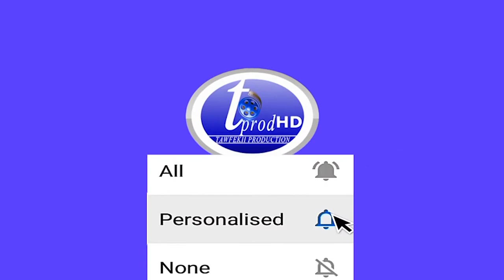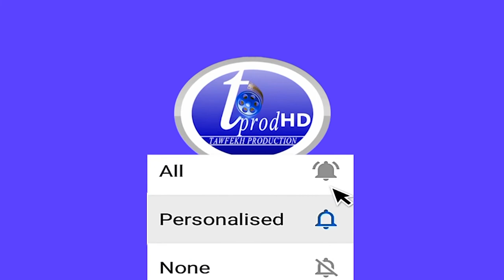Madiambal Diagne deffatina Tothie Tothie Kadou yi mou Yeukatti mane na tall rew